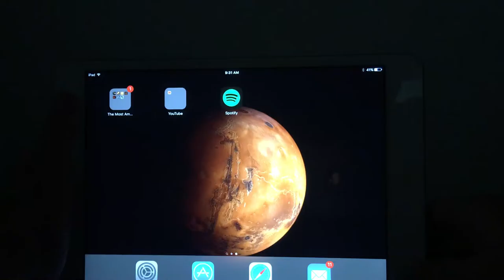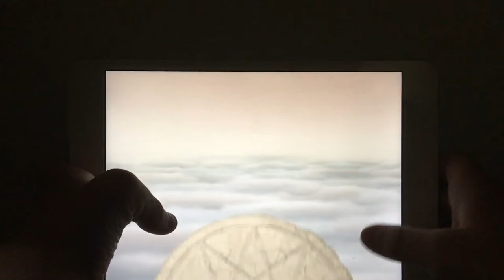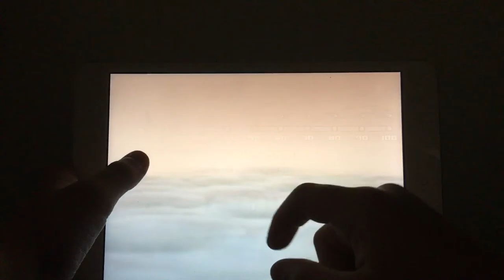The Quest For The Only One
Sam Smith. All I have to say.